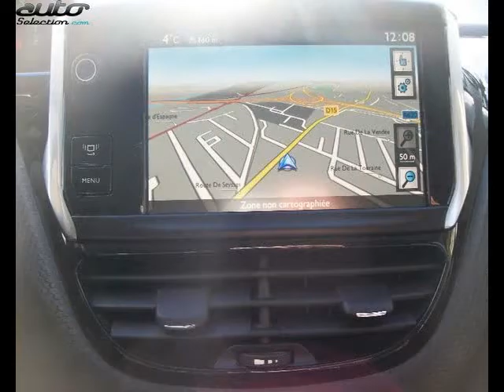Peugeot 2008 occasion visible à Toulouse présentée par Groupement de l'occasion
Cette Peugeot 2008 occasion disponible à Toulouse dans le 31 est mise en vente par Groupement de l'occasion - 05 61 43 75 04 - tous les détails sont